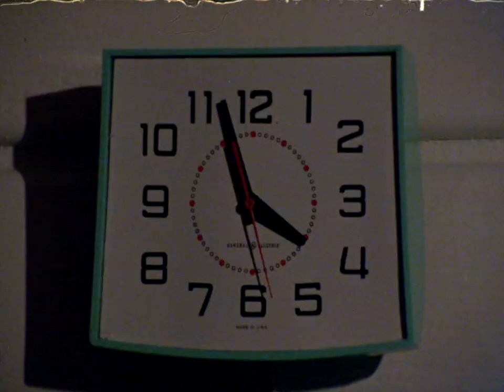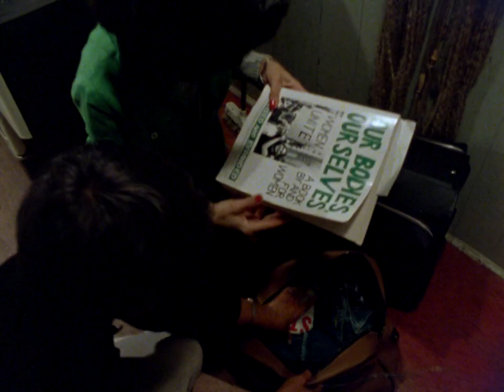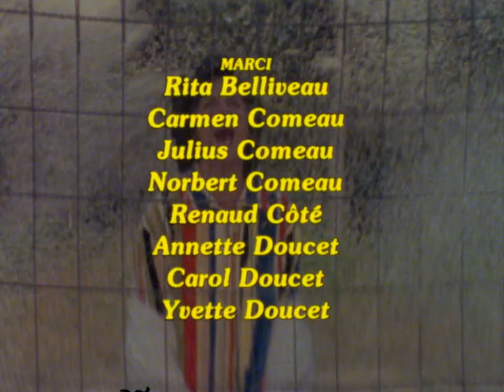Les gossipeuses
Docufiction humoristique sur les dangers du placotage, en Acadie comme ailleurs ! Trois commères croyant avoir découvert qu'un acte scandaleux allait se commettre dans leur paroisse, s'en donnent à cœur joie.

Réalisé par Phil Comeau - 1978 | 58 min